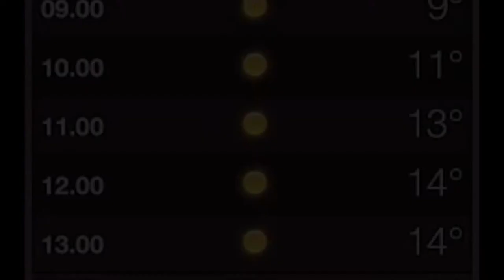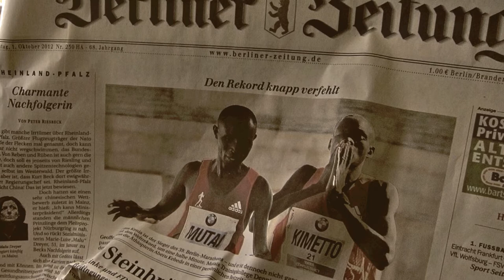Berlin Marathon 2012 short version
Recorded as "embedded photographer" during the race